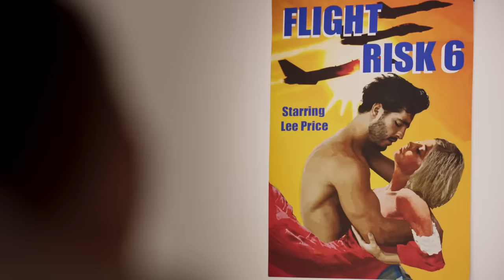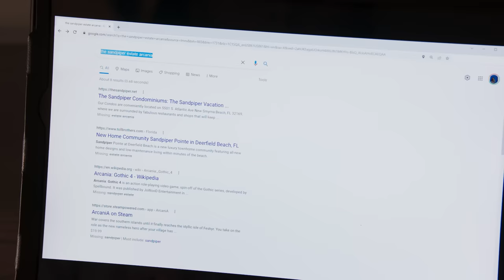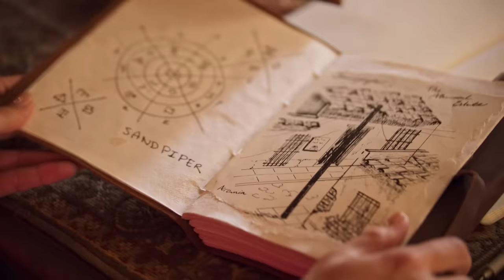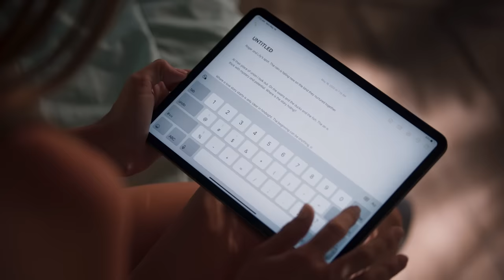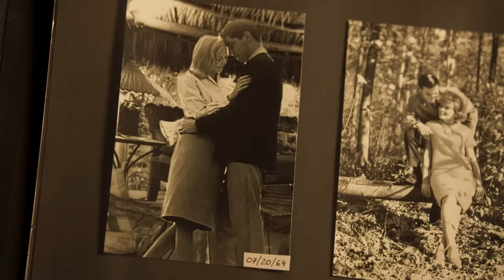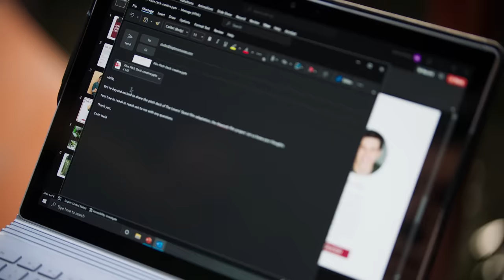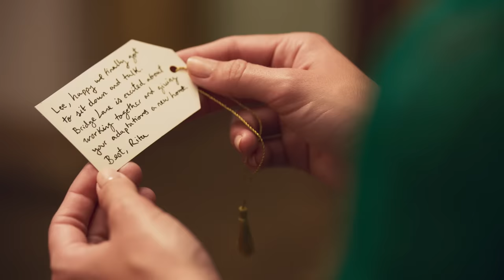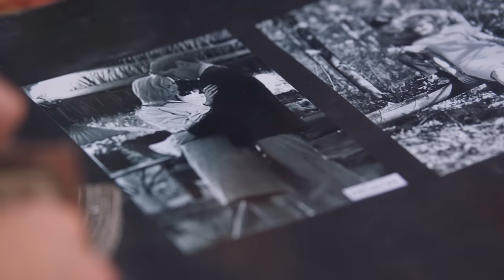El Amor Marca El Lugar (2022) | Doblado al Español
Para evitar la venta de su editorial, la escritora fantasma Becca debe ir hasta Arcania con la famosa estrella de acción Lee para conseguir los derechos cinematográficos de la popular serie "Lover's Quest", escrita por el aclamado dúo de escritores Roger y Lilly Atwood. Pero su viaje se convierte en una aventura cuando se encuentran tras la pista de la legendaria última novela de Atwood y quizá incluso tras la pista del... amor.

Reparto:
Annika Foster
Andrew Biernat

¡Permanece atento a nuestro canal Movie Surf para ver películas diferentes y emocionantes!

Ispanolca Películas dobladas